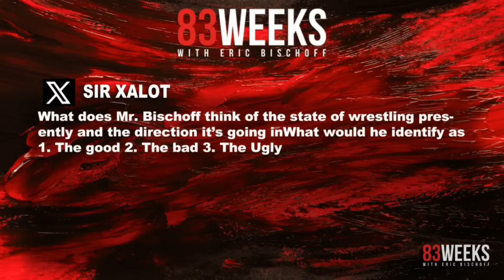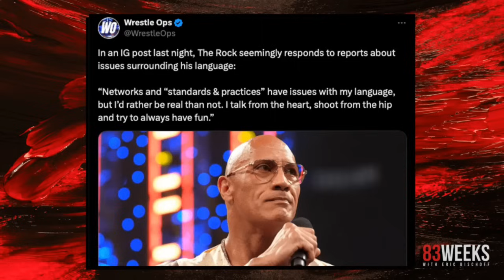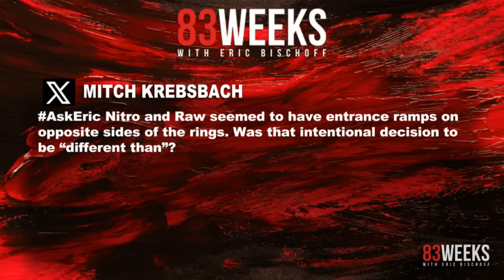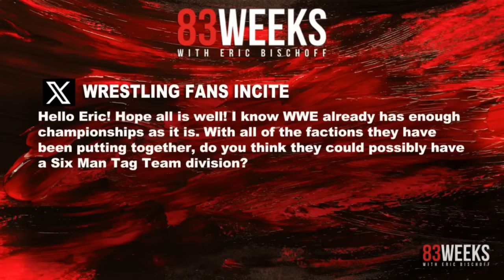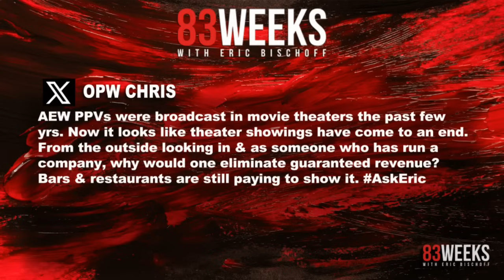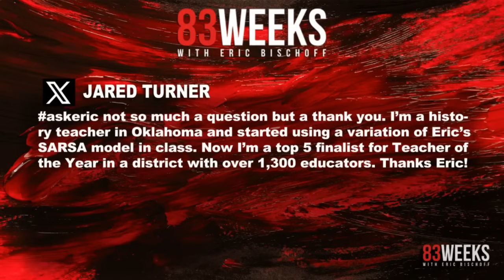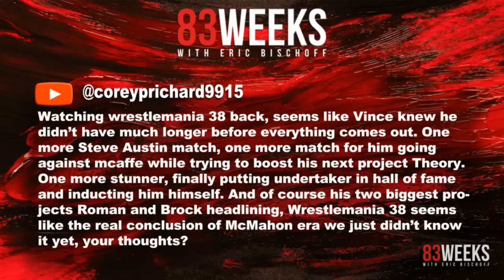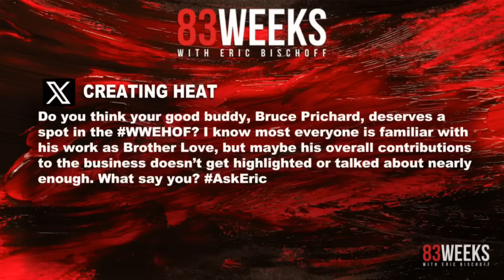ERIC BISCHOFF answers TWO HOURS of WRESTLING FAN QUESTIONS | 83 Weeks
On this episode of 83 Weeks, Eric Bischoff and Conrad Thompson are handing over the reigns of the show to you the listener for another edition of AskEricAnything. Eric answers your questions for over two hours covering all the ins and out of professional wrestling.

MANDO - Mando’s Starter Pack is perfect for new customers.

FANATICS - When you - or someone you know - is shopping for the latest WWE gear, you can support 83 Weeks too simply by using our dedicated link!

STARRCAST - Be part of the very first international STARRCAST in Australia!

SAVE WITH CONRAD - Stop throwing your money on rent! Get into a house with NO MONEY DOWN and roughly the same monthly payment

ADVERTISE WITH ERIC - If your business targets 25-54 year old men, there's no better place to advertise than right here with us on 83 Weeks. You've heard us do ads for some of the same companies for years...why? Because it works! And with our super targeted audience, there's very little waste. now and find out more about advertising with 83 Weeks.

On AdFreeShows.com, you get early, ad-free access to more than a dozen of your favorite wrestling podcasts, starting at just $9! And now, you can enjoy the first week...completely FREE!